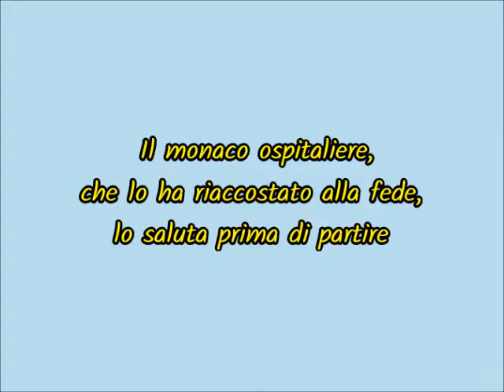Le crociate "Ogni morte è certa"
La morale c'è ma bisogna trovarsela da soli...